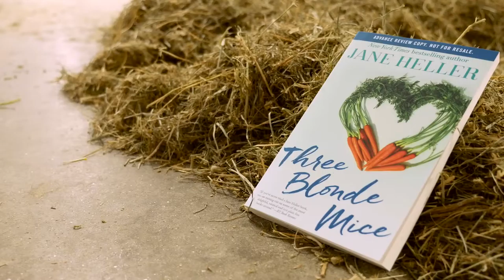Three Blonde Mice book trailer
THREE BLONDE MICE video book trailer - short version. Watch Jane milk a cow and discuss how she researched the novel, which is about three best friends who take a "haycation" at a farm resort in Litchfield, CT. They milk a cow, make cheese and take farm-to-table cooking classes with a famous chef - only to find that one of their classmates is out to kill the chef. The sequel to PRINCESS CHARMING.